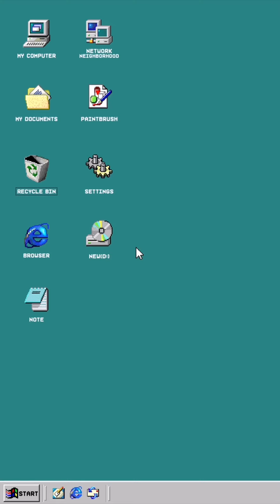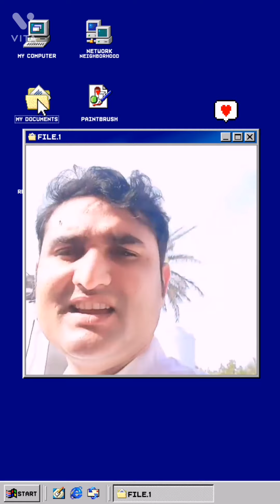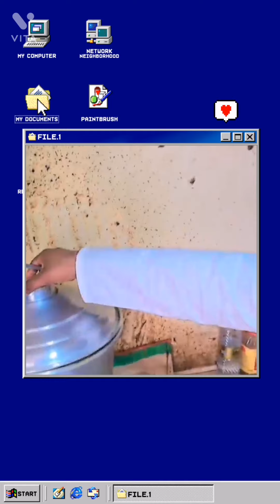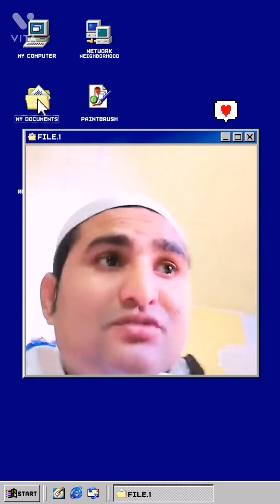friend se milane gaye the mauj masti Desi SuheL 🙏🙏👍👍👍💯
Masti wala video#
ghumne wala video
desi